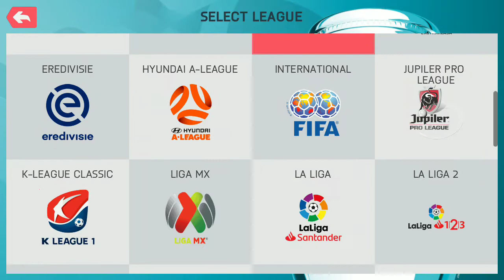FIFA EURO 2020 (Super game)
INDIA vs ARGATENA